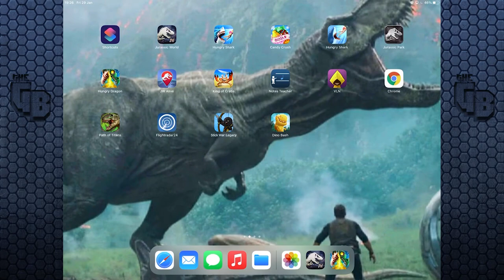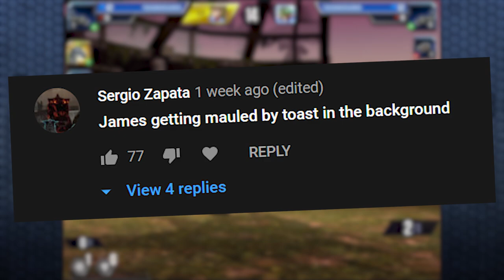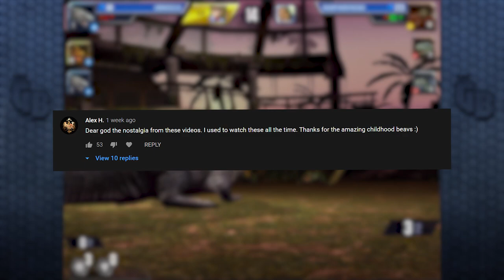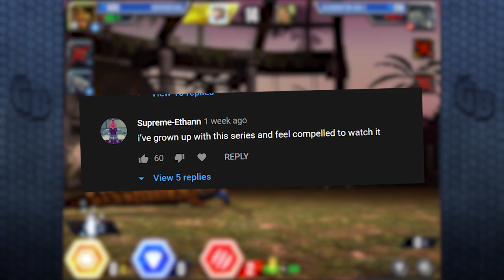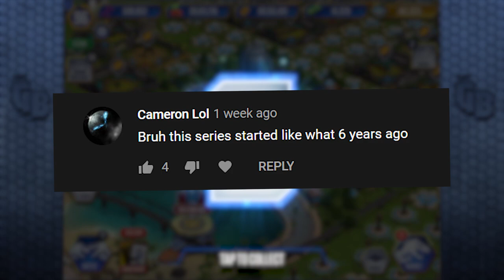COMPLETING THE WOOLY WHINO TOURNAMENT!!! | Jurassic World - The Game - Ep477 HD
THE WOOLY RHINO IS HERE!!! and it's about time to do another tournament. Let's hope we have enough bucks to max this out once it's over!